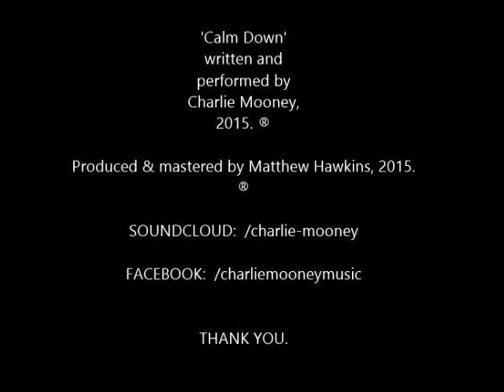Charlie Mooney - 'Calm Down'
An original lifestyle based song written in the late 2014's, enjoy.